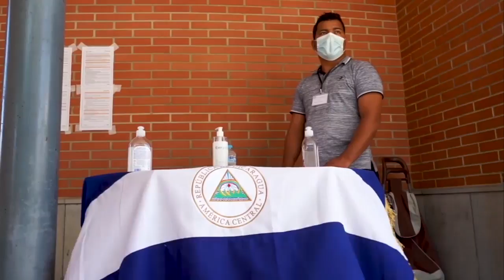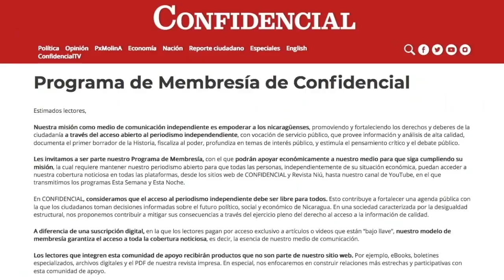Daniel Rodríguez: "La situación de los nicas en España es muy crítica"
La muerte de Eleazar Blandón ha sido motivo de protestas por parte de trabajores nicas y españoles que demandan justicia. Daniel Rodríguez de la Asociación "Nicaragüense por gracia de Dios" comenta sobre las dificultades que atraviesan los nicas indocumentados en España.